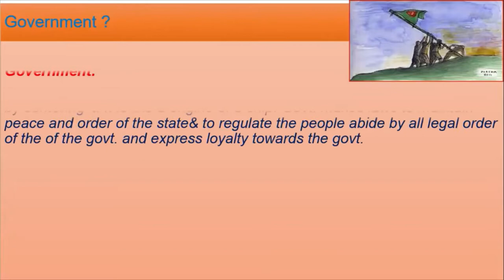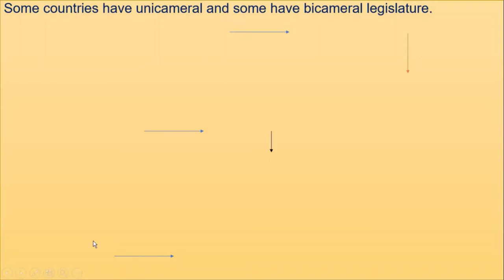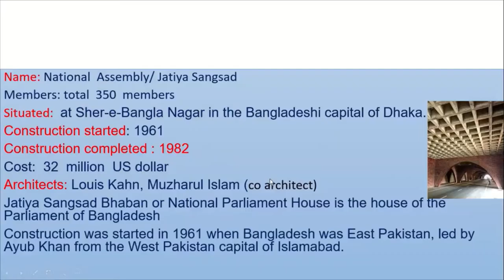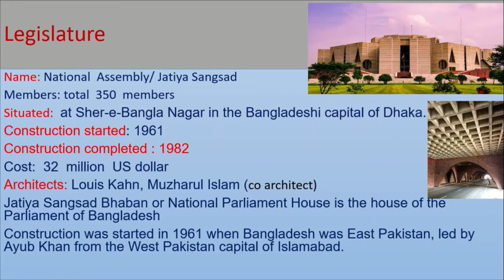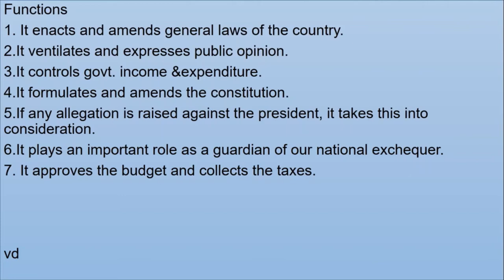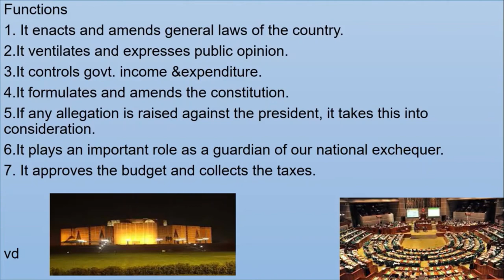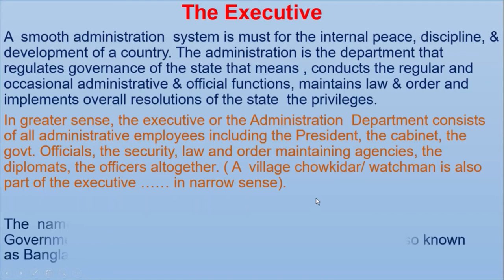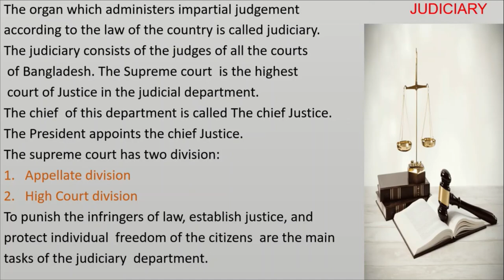ECONOMICS CLASS OF STD 9 CHAPTER 7 LECTURE--1 ORGAN OF GOVT.